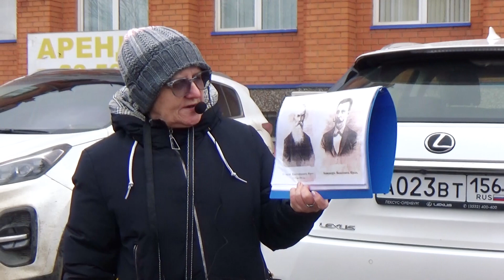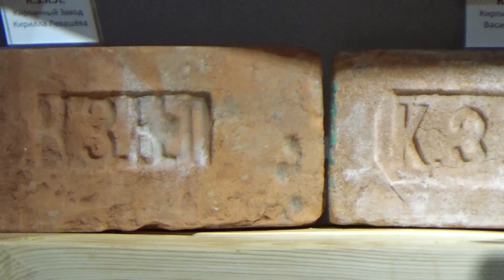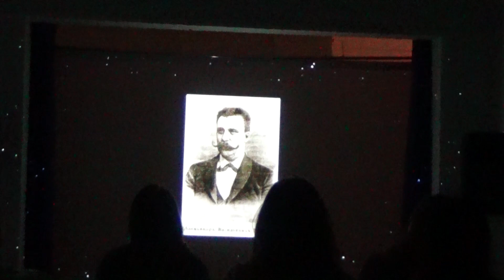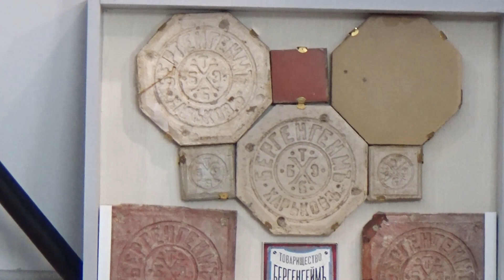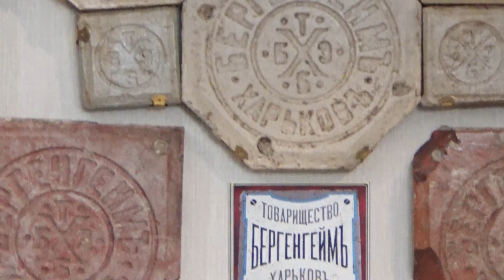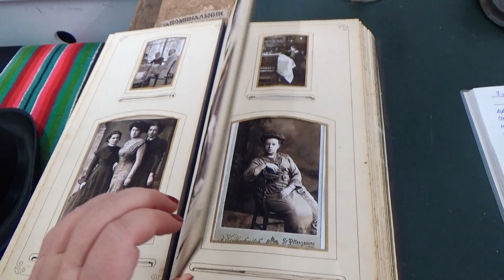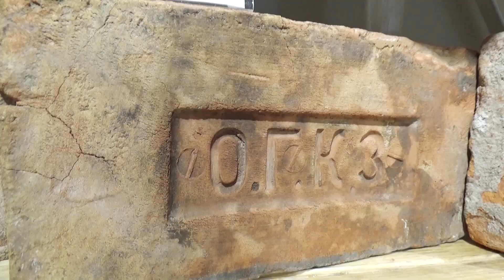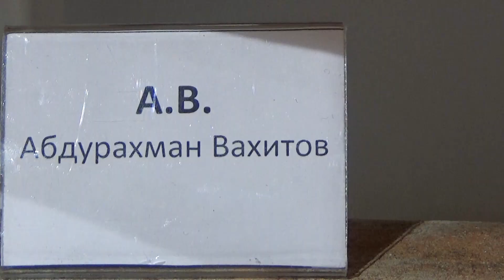Место силы купцов Юровых. Театр теней "Лица во времени". Оренбург 2022 г.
Город Оренбург.  Театр теней "Лица во времени".  @Oren-linevskaya    и Надежда Кутафина  @user-ip1xx6hs9z